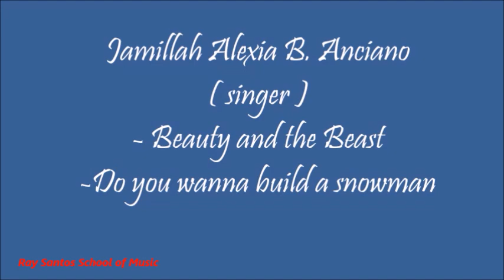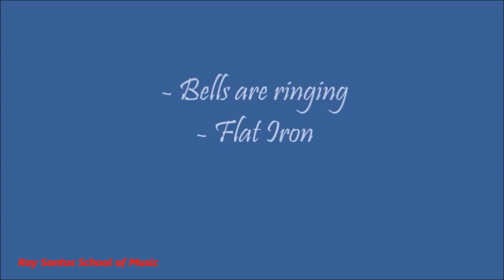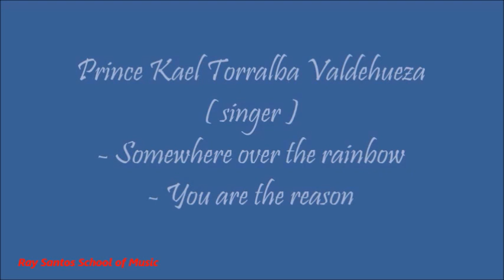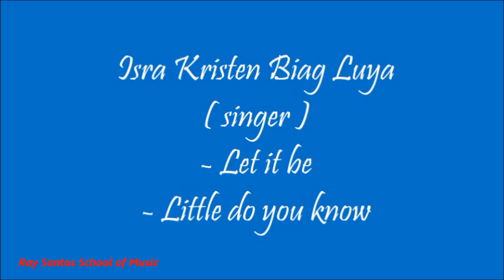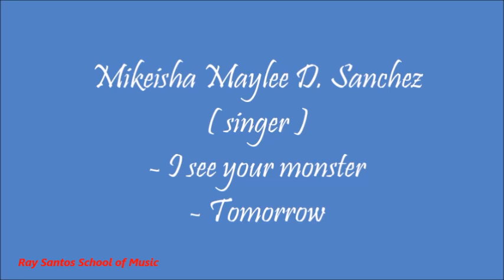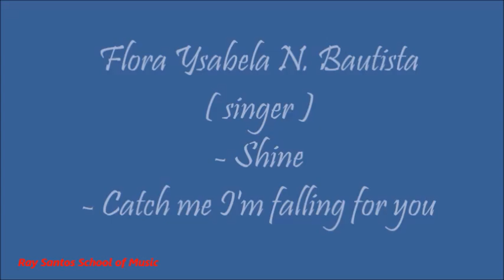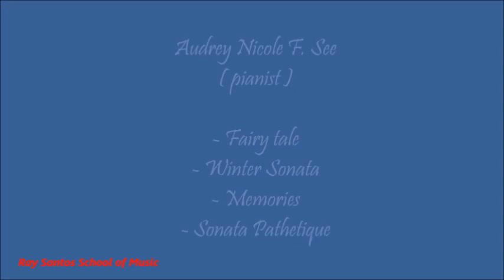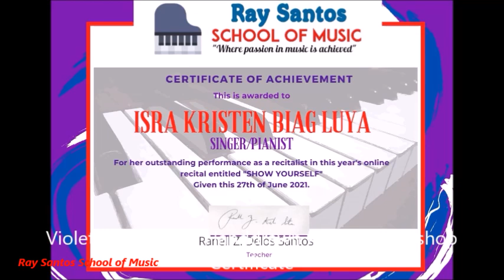Ray Santos School of Music 15th Annual Online Music Recital 2021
Recitalist

Andres IV D. Binaday ( pianist )
Audrey Nicole F. See ( pianist )
Beatriz Anne I. Lijauco ( pianist )
Caitlin Mae Uy Flores (  pianist )
Clarence Francesco E. Heray ( pianist )
Dominique Carlyn Sario ( singer )
Dylan Clarisse C. Sario ( pianist )
Flora Ysabela N. Bautista ( singer )
Isra Kristen Biag Luya ( singer / pianist )
Jamillah Alexia B. Anciano ( singer )
Jewel Angela C. Anciano ( singer )
Joschel Anne B. Anciano ( singer )
Karl Julian Correa Navarro ( singer / pianist )
Marcus Miguel D. Sanchez ( singer )
Mary Raleifrances A. Delos Santos ( singer )
Mikeisha Maylee D. Sanchez ( singer )
Prince Kael Torralba Valdehueza ( singer )
Ralph Lorenzo Joshua R. Templo ( pianist )
Shamira Erwin R. Toquero ( pianist )
Sharon Rafols Toquero ( pianist )

Good news! Our online lessons are now available!

Online Piano lesson and Online Voice lesson!

Interested?

Click this link to enroll

15th Annual Online Music Recital ! June 27, 2021!